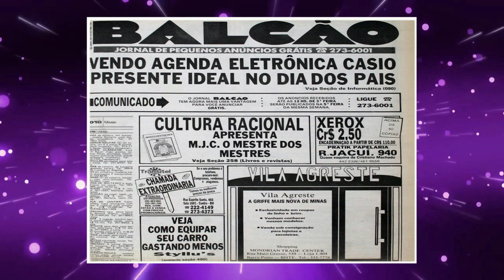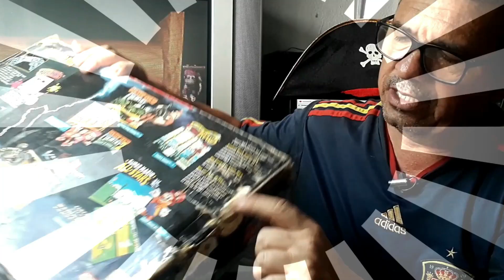LOUCURA Que Fiz Com o Meu Super Nintendo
Galera hoje vou falar sobre a Loucura Que Fiz com o Meu Super Nintendo que Vendi e o que aconteceu depois o que fiz  pra resgatar o meu Super Nintendo pois esse vídeo game foi muito importante pra mim então vem comigo galera com mais uma história Relembrando a Minha Locadora